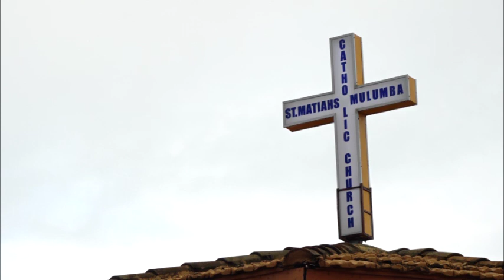ST. MATHIAS MULUMBA CATHOLIC CHURCH. FAMILY DAY CELEBRATIONS ON 18/6/23